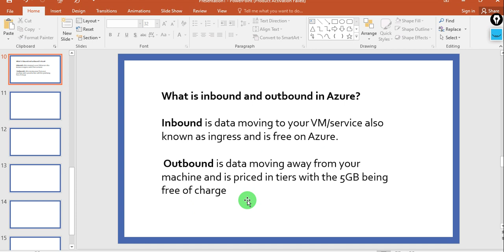2. What is Inbound and Outbound in Azure networking? [Hindi]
2. What is Inbound and Outbound in Azure networking? [Hindi]

azure administrator roles and responsibilities
azure tutorial for beginners in hindi
load balancer in azure
azure portal
azure load balancer
azure portal tutorial
microsoft azure tutorial for beginners in hindi
azure account without credit card
azure free account without credit card
how to create virtual machine in azure
microsoft azure tutorial for beginners
vnet in azure
azure hindi
azure load balancer configuration step by step
how to create vm in azure portal
microsoft azure in hindi
traffic manager azure
what is azure in hindi
azure point to site vpn configuration step by step
azure rdp
create virtual network in azure
how to create azure free account
microsoft azure
microsoft azure hindi
vnet peering azure
aws vs azure
aws vs azure vs gcp
aws vs azure which is better for career
azure admin roles and responsibilities
azure administrator mock interview
azure dashboard
azure data center
azure devops tutorial for beginners in hindi
azure dns
azure firewall
azure fundamentals
prtg network monitor
network engineer interview questions and answers
network monitoring tools
network engineer
prtg network monitor tutorial in hindi
network engineer interview
networking interview questions and answers
network security engineer
what is load balancer in networking
network monitoring
network engineer course
what is l1 l2 l3 support in networking
network monitoring tools in hindi
dmz network
network engineer day in the life
network engineer salary in india
trunking in networking
network administrator roles and responsibilities
network engineer salary
network engineer work
ccie network engineer
load balancer in networking
mpls network explained
network engineer roadmap
network monitoring software
networking interview
network kings
network prefix length wifi
networking jobs
prtg network monitor tutorial
network management system
network support engineer
network support engineer job responsibilities
network troubleshooting interview questions
networking jobs for freshers
computer networking interview questions and answers
demilitarized zone in network security
how to become network engineer
network engineer vs software engineer
network load balancing
network security interview questions and answers
networking course
network administrator
network administrator interview questions and answers
networking
arista networks
aws networking
basic networking interview questions
ccna network engineer
gateway in networking
l1 network engineer responsibilities
microsoft network monitor
network engineer vs software engineer which is better
network engineering
network engineering course
network interview questions and answers
network may be monitored
network problem
network security engineer career path
network support engineer interview questions and answers
networking job
networking questions and answers
networking roadmap
networking troubleshooting problems and solutions
paessler prtg network monitor
alfa network